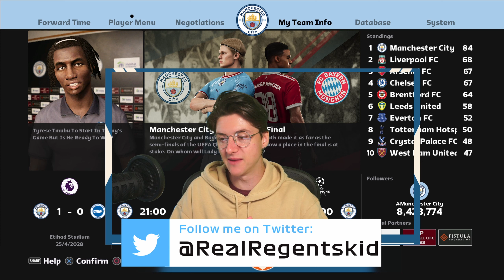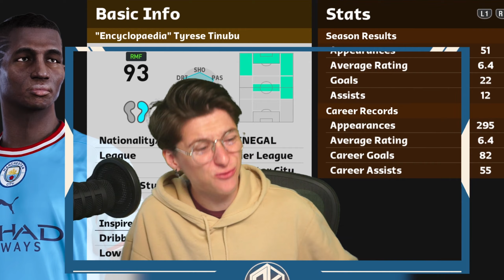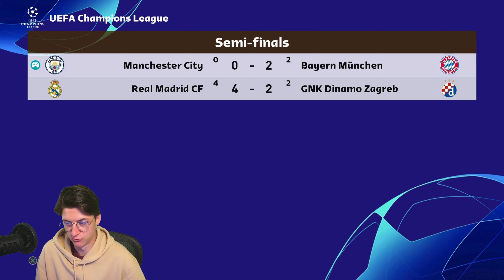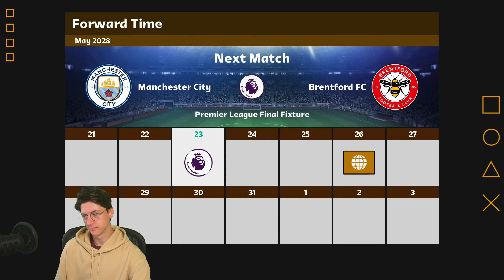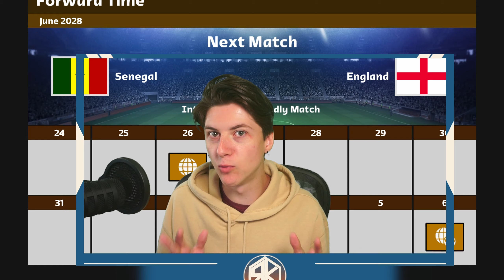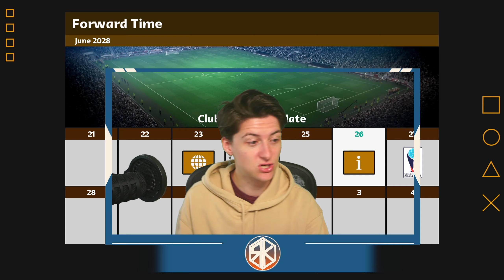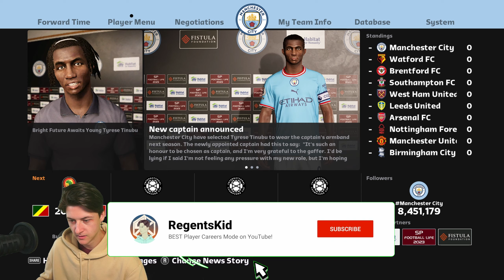UCL SEMI FINALS... IT COMES DOWN TO THIS!! - Football Life 2023 Modded Become A Legend! - Ep47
SMASH THE LIKE BECAUSE IT IS 2023 AND BECOME A LEGEND IS BACK!!

★ PC Specs:
♦ PROCESSOR: AMD Ryzen 9 5900X CPU, 12 Cores / 24 Threads, 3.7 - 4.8GHz
♦ Power Supply: Corsair RM850x 80 PLUS Gold 850W PSU
♦ GRAPHICS CARD: NVIDIA GeForce RTX 4070 Ti 12GB GDDR6X Graphics Card
♦ CASE: Corsair 5000D Airflow Tempered Glass Case - Black
♦ MOTHERBOARD: Gigabyte X570 Aorus Pro Motherboard
♦ COOLER: Corsair Hydro iCUE H115i ELITE CAPELLIX RGB Liquid CPU Cooler

★ Live-Streams every Monday / Thursday / Friday @ 4pm GMT